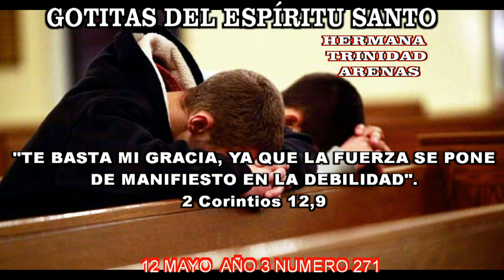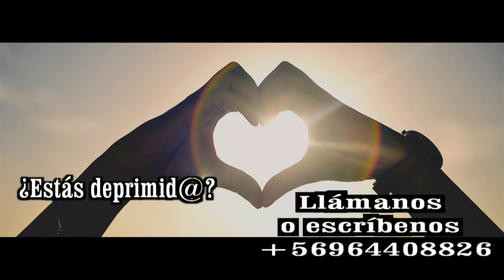GOTITAS DEL ESPIRITU SANTO AÑO 3 NUMERO 271 12 mayo